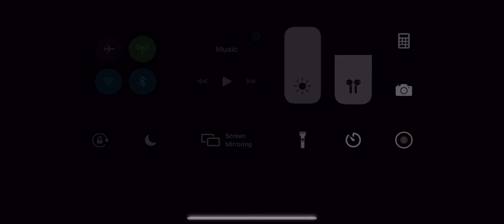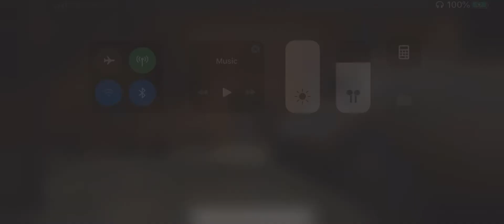Granny Chapter 2 (Mobile) (Normal Mode with Granny and Grandpa)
Hello this is a long video because they got stuck in the backyard where you use the wrench tool when I went back there multiple times they were stuck I couldn’t move them. I would have done it faster. Thank you for understanding 😊